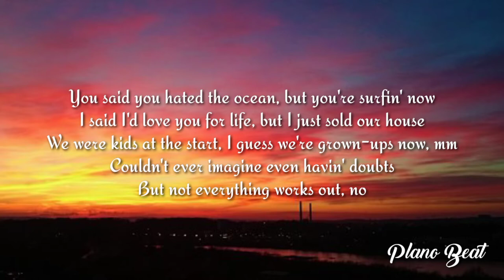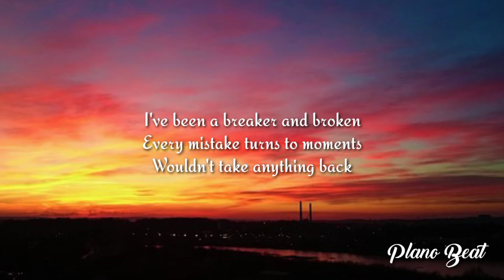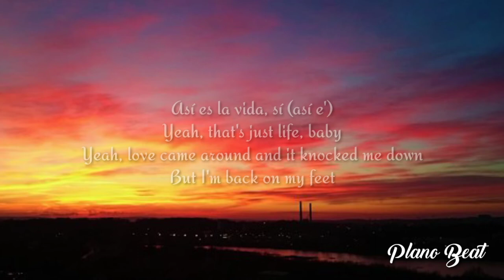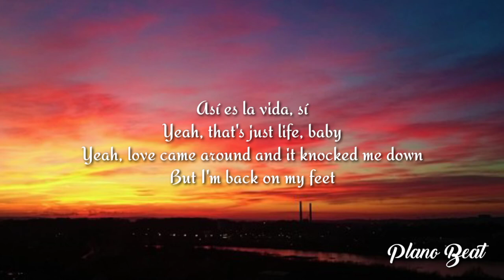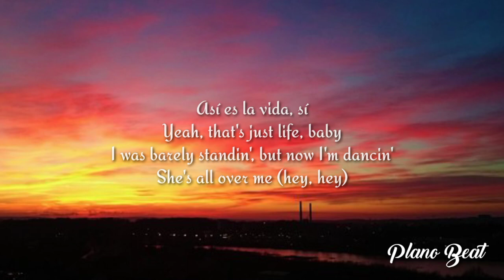Camila Cabello - Bam Bam (Lyrics) ft Ed Sheeran